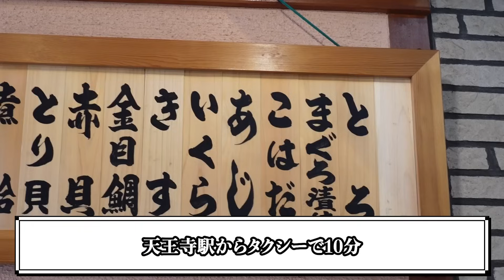【寿司マニアが通う店】正統派の握りが旨すぎる間違いない名店！住宅街にひっそりと佇む関西屈指の予約困難店【松寿司】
【予約ができて絶対に外さない東京名店リスト】
「予約が取りやすい穴場店」「コスパが良い町寿司」「予約困難になる前に行っておきたい新店」など、多彩な個性をもった60軒を価格帯別にまとめました。
予約が全く取れない「予約絶望店」は対象外とし、皆さんが予約できる名店のみを厳選したリストです。2024年の寿司活動にご活用ください！

00:00 - スタート Start
00:52 - 寿司店概要
01:15 - もずく Mozuku
01:20 - 新蓮根とガリ Lotus root and Pickled ginger
01:43 - 鱚の昆布締め Konbu-shime of Sillago
02:01 - トリ貝 Cockle
02:22 - 鯵 Horse mackerel
03:01 - 白海老 White tiger Prawn
03:26 - 血合いぎし Medium-fatty tuna
04:00 - ムラサキウニ Purple sea urchin
04:09 - そら豆の茶碗蒸し Egg custard of fava bean
04:24 - マスノスケ Chinook salmon
04:47 - 大トロ Fatty tuna
05:15 - コハダ Gizzard shad
05:41 - 太刀魚 Cabbard fish
06:01 - 蛤 Clam
06:13 - 金目鯛 Red snapper
07:03 - 車海老 Tiger Prawn
07:18 - 鰻 Eel
07:34 - 赤出汁 Soup stock made from red miso soup
07:39 - 太巻き Rolling something thickly
08:48 - 赤貝 Bloody clam
09:14 - ケンサキイカ Sword-tip Squid
09:25 - 赤身 Tuna
09:38 - ケンサキイカの耳 Sword-tip Squid Ears
10:40 - トロたく巻き Fatty tuna and pickled daikon radish
10:50 - 本日のスペシャリテ Today's special
11:55 -  Today's Digest
12:37 -  会計 Charge
12:40 -  予告編 NEXT
【本日の寿司店】
店名：松寿司
住所：大阪府大阪市阿倍野区王子町3-13-6
会計：税込17,000円（おまかせ、追加5品、冷茶）

Name: Matsuzushi
Address：3-13-6 Oji-cho, Abeno-ku, Osaka-shi, Osaka
Charge: 17,000 yen including tax (omakase, additional 5 dishes, cold tea)